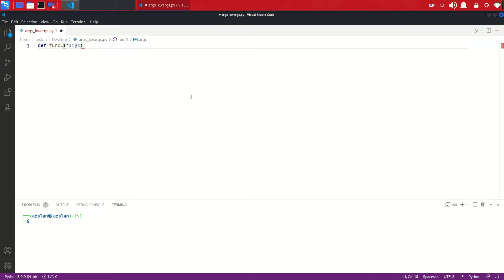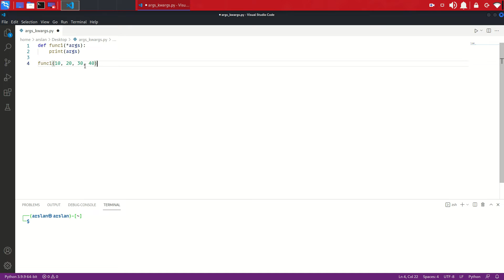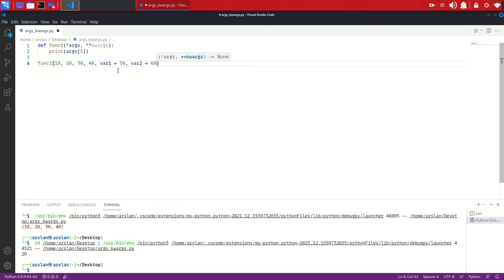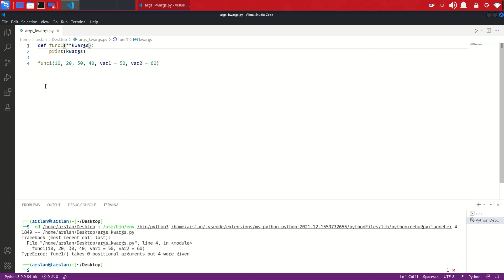Args/Kwargs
Python is an extremely useful programming language for cybersecurity professionals because it can perform a multitude of cybersecurity functions, including malware analysis, scanning, and penetration testing tasks. Python is often recommended as the first language people new to cybersecurity should learn because of its wide use and minimal learning curve.

You can hire me as a pentester or an instructor. I'm also available to discuss any business initiatives. I have extensive courses on Networking, Python 3, SQL, Algorithms, and Data Structures.